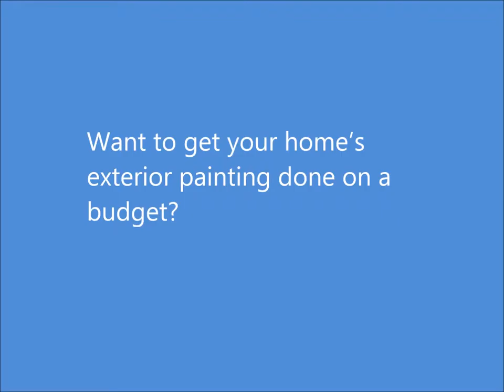Armstrong Marietta Painting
Want to get your home’s exterior painting done on a budget? Looking for remodeling services that can bring your dream living space into reality? For anything and everything that is to do with painting services in Roswell, GA area, there is only one preferred choice and that is Armstrong Roswell Painting.

189 Cobb Pkwy N, Ste A-12 Marietta, GA 30062